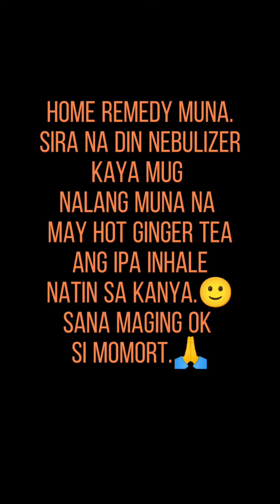MAY PUSA KABA? | ANO HOME REMEDY MO KAPAG MAY SIPON ANG CAT MO?| MING'S TSANNEL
Hi mga KAPUSA!
  ITO ANG KWENTO NG HOME REDEMY NAMIN KAPAG MY SIPON HOT GINGER TEA.🙂